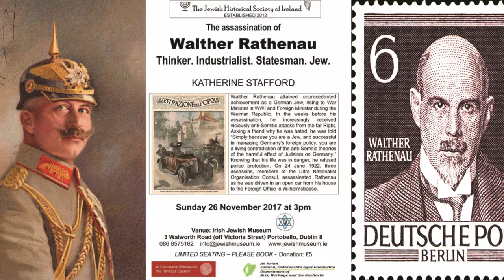The assassination of Walter Rathenau.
Walter Rathenau was a complex character. Born into a family of wealthy industrialists he was a highly respected engineer, businessman, philosopher, journalist and statesman. Though Rathenau remained unmarried throughout his life, he nevertheless maintained long and close friendships and correspondence with prominent society ladies. These liaisons did not prevent gossip querying whether Herr Rathenau might be a "confirmed bachelor", even though no evidence exists to support such speculation. With such a CV, it seems almost an afterthought to note that Rathenau was also of Jewish descent. He described himself thus:

"I am a German of Jewish origin. My people are the German people, my home is German land, my belief is German belief, which stands above all denominations"".

Rathenau is recalled for his highly efficient management of Germany's economy during WWI. He marshalled Germany’s dwindling resources and directed its industrial production, brilliantly improvising to give a lease of life to its failing war effort. His work, according to some historians, prolonged German resistance by months or even years. It also sowed the seeds of hatred in the minds of Germany’s anti-semitic nationalists, who saw in Rathenau, not a great patriot brilliantly managing scarcity, but a rich Jew cornering markets.

Following the end of WW1 with the Treaty of Versailles, Rathenau again came to prominence when he was appointed Foreign Minister in the Weimar Republic. In a time of great upheaval in Germany suffering from hyper inflation, high unemployment and rising Nazism, Rathenau became a soft target for right wing nationalists seeking a figure to blame for Germany's war defeat and  economic humiliation. Four years after the war ended Walter Rathenau was assassinated as he was being driven to his office in the Foreign Ministry. The murderers were members of a fascist group titled Organisation Consul and Rathenau was but one of 350 prominent people killed by them in their efforts to bring about a putsch.

As a tribute to Rathenau's standing among his fellow Germans, he  was given a state funeral in Berlin, attended by massive crowds. He was later honoured by appearing on a German postage stamp.

In a hugely informative talk at the Irish Jewish Museum, organised by the Jewish Historical Society of Ireland, Katherine Stafford enthralled an enthusiatic audience who braved a freexing day, to hear about te life and achievements of  Walter Rathenau.

History will recall Rathenau as having a major role